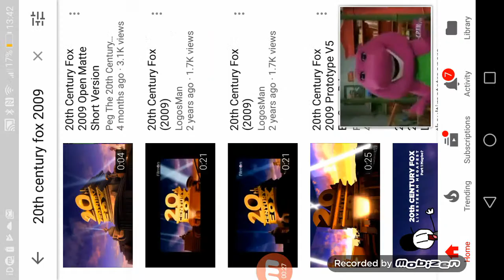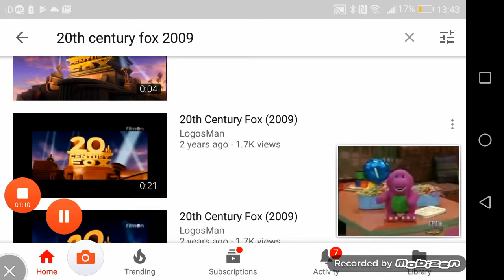1 April 2018